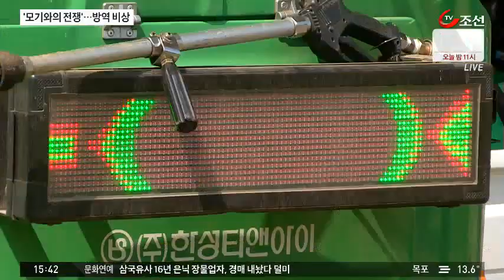일본뇌염에 지카바이러스 공포까지…2㎎ 모기와의 전쟁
일본뇌염에 지카 바이러스 공포까지. 기온이 오르면서 전국이 모기와의 전쟁을 치르고 있습니다. 깃털처럼 작고 가벼운 몸으로 2억 년을 생존해 온 모기인데요, 어쩌면 모기를 없애는 건 불가능할지도 모르겠습니다.